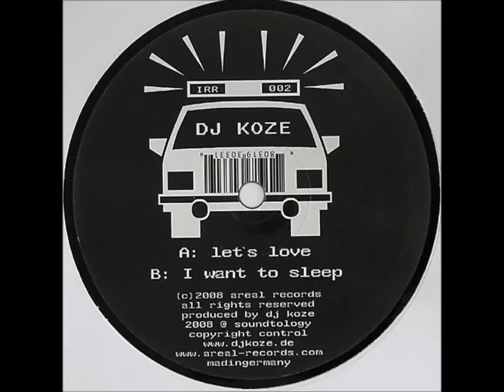DJ Koze - I Want To Sleep [IRR 002]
+ many of your local record shops.

Label: International Records Recordings
Cat: IRR 002
Format: Vinyl, 12", 45 RPM, EP
Country: Germany
Released: July 2008
Genre: Electronic
Style: Techno, Deep House

Tracklist:
A. DJ Koze - Let's Love
B. DJ Koze - I Want To Sleep